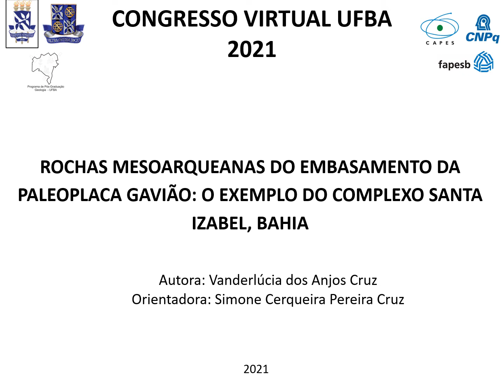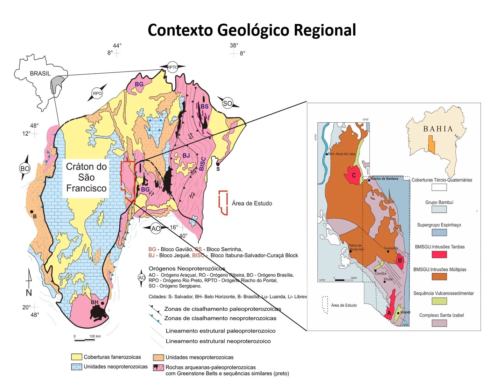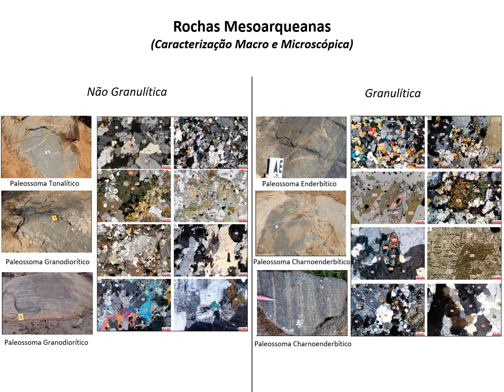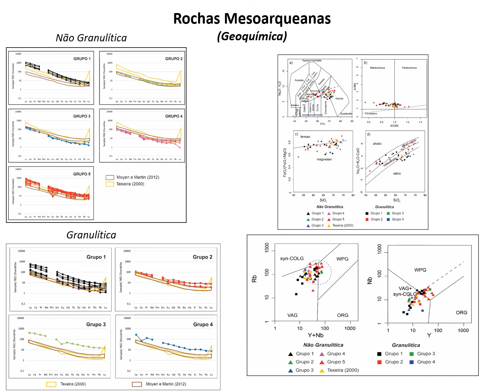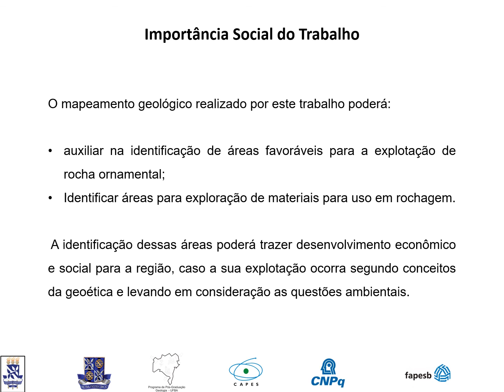ROCHAS MESOARQUEANAS DO EMBASAMENTO DA PALEOPLACA GAVIÃO: O EXEMPLO DO COMPLEXO SANTA IZABEL, BAH...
Título:
ROCHAS MESOARQUEANAS DO EMBASAMENTO DA PALEOPLACA GAVIÃO: O EXEMPLO DO COMPLEXO SANTA IZABEL, BAHIA

Autores:
VANDERLÚCIA CRUZ

Descrição:
A paleoplaca Gavião, de idade riaciana, corresponde um dos componentes tectônicos do setor norte do Cráton do São Francisco. O embasamento dessa paleoplaca é constituído, principalmente, por ortognaisses que passaram por processos de migmatização em graus variáveis, no qual apresentam como protólitos rochas de idade paleo, meso e neoarqueanas. O Complexo Santa Izabel (CSI), que aflora a oeste da serra do Espinhaço Setentrional, com cerca de 270 km2, é um dos componentes desse embasamento, sendo composto, principalmente, por metagranitoides dessas idades. Neste complexo, predominam as rochas mesoarqueanas, com idade Ca. 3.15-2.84 Ga, cujos protólitos possuem composição: (i) metatonalítica, metagranodiorítica monzogranítica e quartzo-mozonítica; e (ii) enderbiticas e charnoenderbíticas. As principais microestruturas encontradas nas rochas mesoarqueanas são granoblástica, lepidoblástica, nematoblástica, poiquiloblástica, ribbons e reação. Em conjunto, as rochas são subalcalinas, com alcalinas muito subordinadas, metaluminosas a peraluminosas, ferroan a magnesian, variando de álcali-cálcica a cálcica. Há um enriquecimento em Elementos Terras Raras leves em relação aos pesados, com anomalias de Eu ausentes a negativas. Para os elementos traços, há um enriquecimento em Rb, Ba e Th (Large-Ion Lithophile Elements - LILE) com relação à Ta, Nb, Ce, Hf, Zr, Sm, Y, Yb (High-Field-Strenght Elementos - HFSE). O ambiente tectônico interpretado é o de arco magmático continental, predominantemente, alojado em crosta paleoarqueana, com alguns representantes, coetâneos, de ambiente continental.